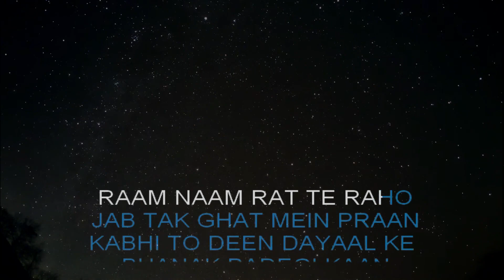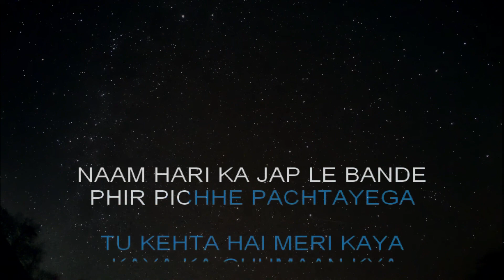Bhajan - Naam Hari Ka Japle Karaoke Song With Lyrics | High-Quality Karaoke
🎶 Welcome to Hindi Karaoke Shop! 🎤

Embark on a spiritual journey with "Naam Hari Ka Japle" from the movie/album "Amrutvani." Let the divine voice of Anup Jalota guide you in this soulful devotional composition. Our karaoke version invites you to be the voice of this serene and sacred melody.

🌼 Song: Naam Hari Ka Japle
🎤 Movie/Album: Amrutvani
🎶 Singer: Anup Jalota